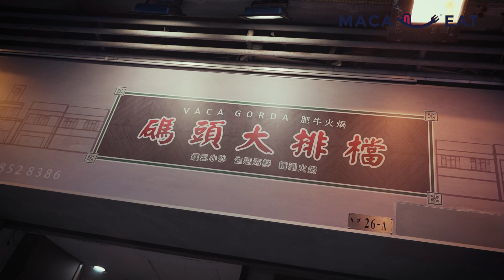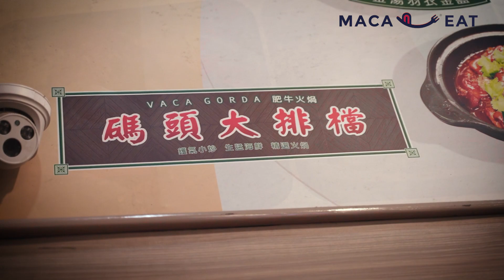小城之魅 ｜第七集 ｜碼頭大排檔 “Edible City” EP7 | Vaca Gorda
粵菜的過去、現在和未來
The past, present and future of Cantonese Cuisine

以年輕人易於解讀的方式來傳承粵菜，把古舊菜式重新演繹，又能保持原來味道，這些帶着回憶令人思念的菜餚，如金湯羽衣金藍 和 懷舊豬油渣撈飯 就是碼頭大排檔吸引食客不絕的原因。

Hailed for passing down the traditions of Cantonese cuisine through an easy-to-understand way to the millennials, and reinterpreting the time-honored and nostalgic recipes — such as the Kale in Vaca Gorda Style and the Pork Crackling over Rice — whilst maintaining their original tastes, Matou Street Restaurant has gained droves of food lovers and loyal fans for a reason.

店長 Raymond 認為粵菜精粹除了在於不時不食，突顯食材原味之外；粵菜於中國人心中，還承載着一份分享、家庭共融的精神。所以餐廳供應着懷舊傳統的菜式，亦有新派的菜式。他更透露餐廳中有一道菜式，更令客人吃到老淚縱橫。。

The joint’s owner, Raymond, believes that the essence of Cantonese cuisine is about seasonal ingredients and their original flavours. To the Chinese people, at the heart of Cantonese cuisine is also a spirit of sharing as well as family inclusiveness. That’s why this joint offers not only the traditional dishes but also the ones with a contemporary take. One particular item on the menu, according to Raymond, once made a diner’s face covered with tears…